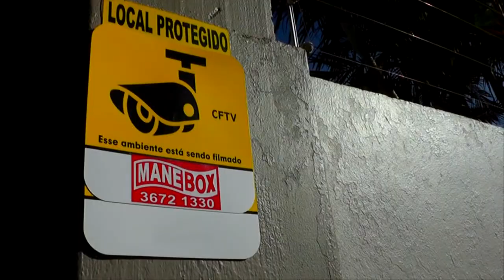CONFIRA OS CONFRONTOS DA 1ª RODADA DA COPA ARROZÃO DE FUTSAL 2017.